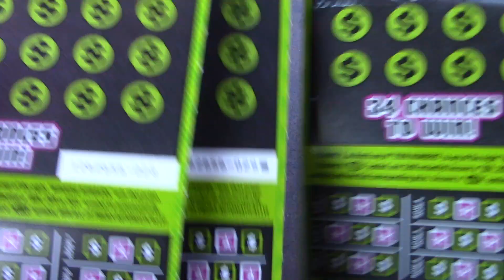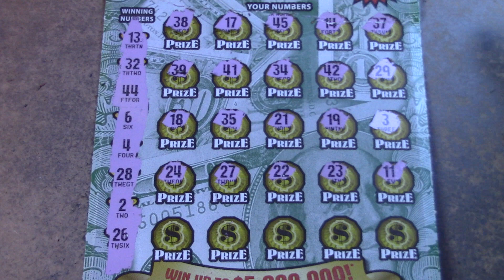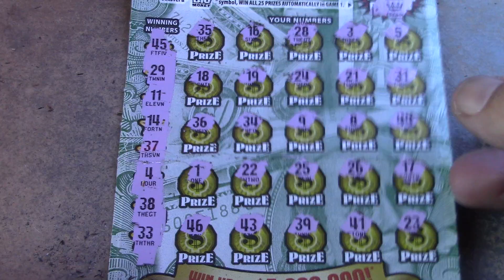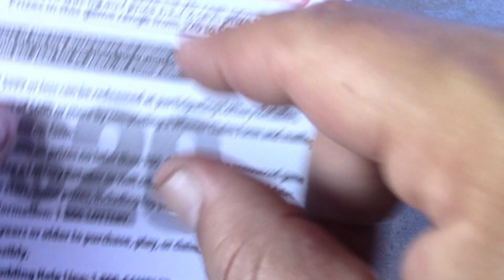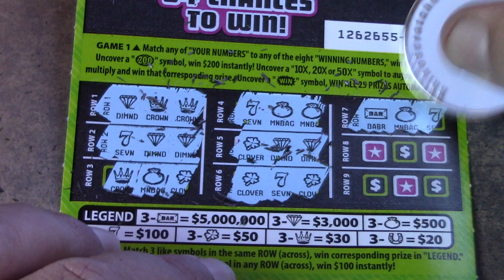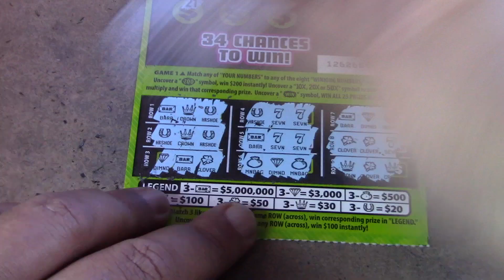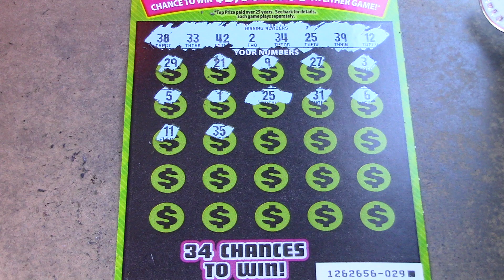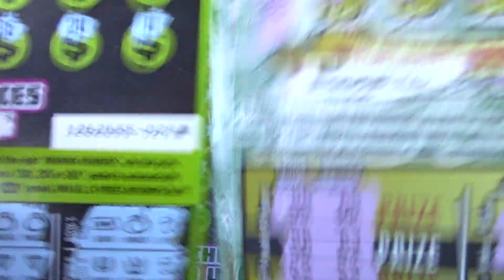BIG MONEY AND EXTRAVEGANZA!!!!!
If you need to get a hold of me, my email is